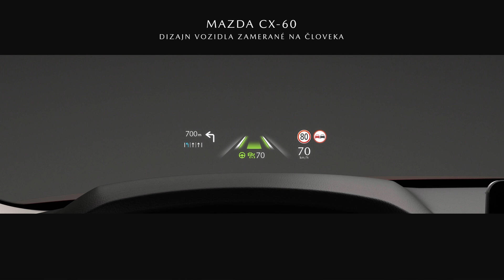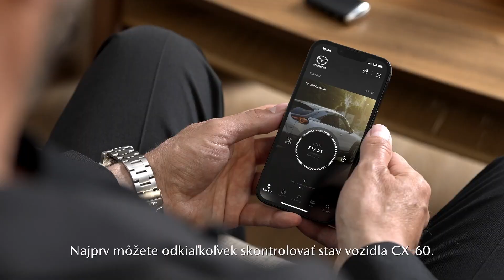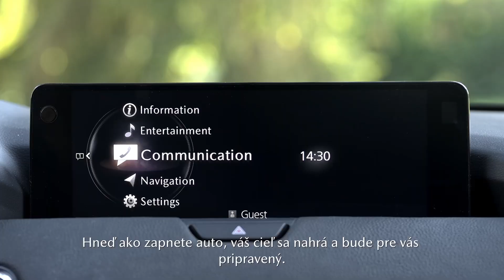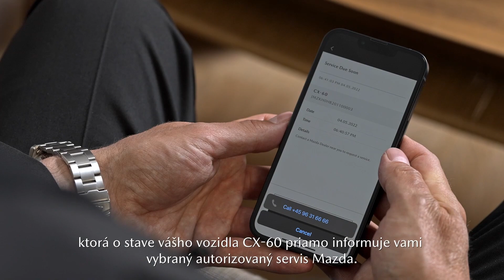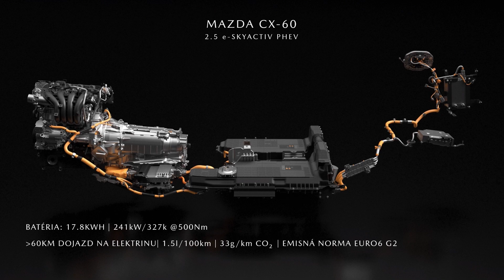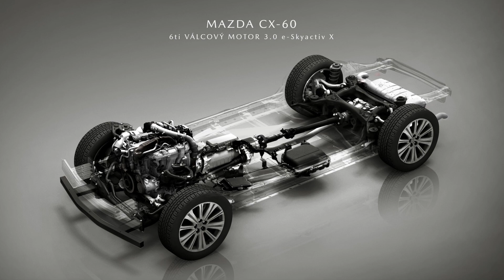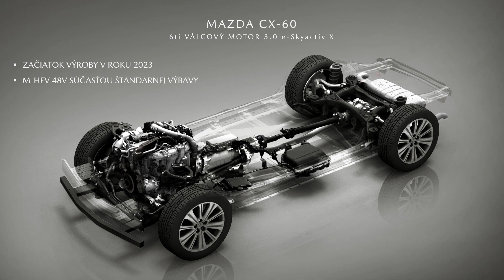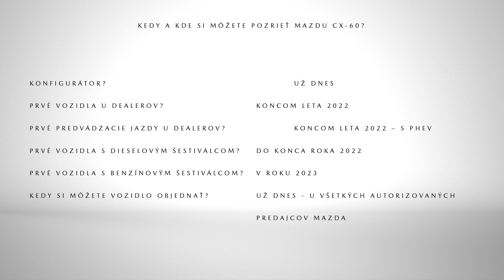Úplne nová Mazda CX-60 - vysielanie platformy MEET MAZDA z 1.6.2022; časť Technológie a design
Záznam zo živého vysielania platformy Meet Mazda, kde sme podrobne predstavili nové technológie v úplne novej Mazde CX-60. Zamerali sme sa aj na výnimočný KODO dizajn tohto nového modelu.